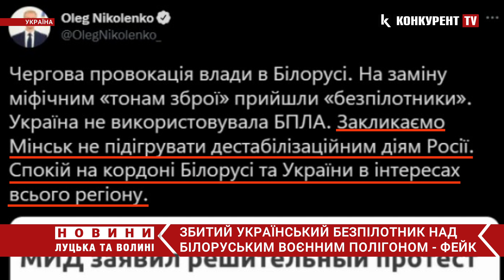У Білорусі намагались спровокувати конфлікт з Україною фейковою заявою про запуск безпілотника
Вранці,  3 лютого у міністерстві закордонних справ Білорусі заявили, що для незаконної розвідки над воєнним полігоном Брестським – Україна запустила свій безпілотник на їхню територію.  Як повідомляють у тамтешніх ЗМІ - літак запустили з Ковельщини, а згодом білоруські військові його начебто збили.